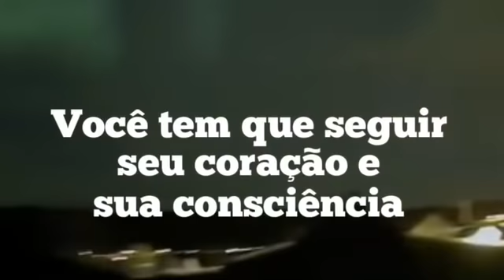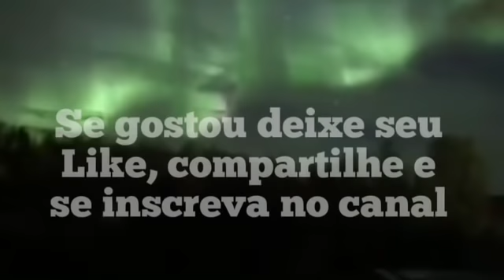PAZ EM MEIO AO CAOS | Ashtar Sheran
Mensagem do Comandante Ashtar Sheran